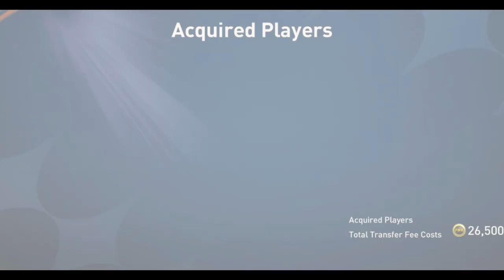5 STAR SKILL KYLIAN MBAPPE || PURCHASE FIFA MOBILE 23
5 STAR SKILL KYLIAN MBAPPE || PURCHASE FIFA MOBILE 23